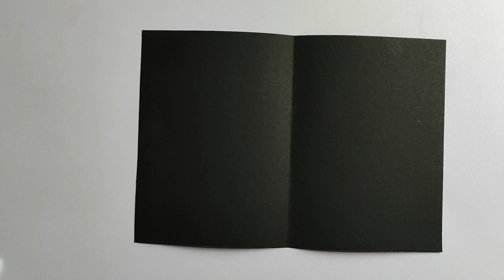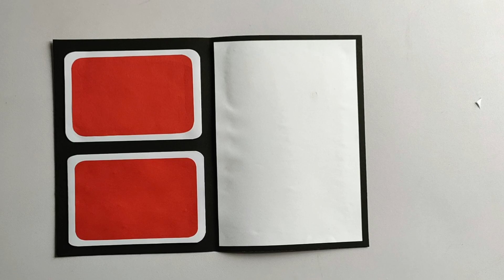Handmade Father's day cards / DIY Father's day Greeting card ideas / DIY card for Father's Day